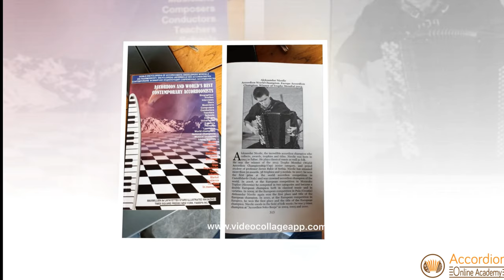Aca Nikolic Brajic Accordion Online Academy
prof. Aca Nikolic Brajic predaje harmoniku na Accordion Online Academy.
Mozete rezervisati Vas besplatni cas na linku ispod
prof. Aca Nikolić Brajić, Dugmetarska Harmonika

STILOVI: BALKAN & KLASIČNA MUZIKA.
prof. Aleksandar (Aca) Nikolić Brajić je pobednik mnogih takmičenja u zemlji, Evropi i Svetu (ima preko 60 pehara) osvajao je i brojne diplome i medelje za osvojena prva mesta. Završio je Srednju Muzičku Školu „Živorad Grbić” u Valjevu u klasi prof. Vladimira Obradovica. Muzičku akademiju je upisao u Istočnom Sarajevu u klasi dr Zorana Rakića. U martu 2013. godine nastupio je na Institutu za umetnost i kulturu u ukrajinskom gradu Belgorodu, gde je predstavljao Srbiju na Ruskom danu harmonike.
Iste godine u septembru pobednik Svetskog Trofeja harmonike u Samari- Rusija!
2017.godine Pobednik Ilidzankog festivala - Sarajevo kategorija Seniori.prof. Aca Nikolić Brajić veoma aktivno nastupa sa vrhunskim muzičarima širom Balkana i Evrope.

Od Aprila, 2020 predaje harmoniku za sve uzraste (od apsolutnih početnika do profesionalca) samo na Accordion Online Academy!